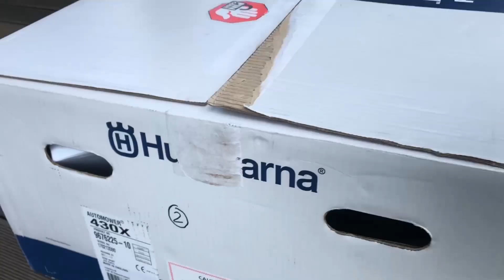Automower 430 X Husqvarna - koszenie na działce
Tym razem pokaz montażu i pracy kosiarek automatycznych marki Husqvarna model 430X. Dużo nasadzeń, podjazdy, skomplikowany teren - dla tych kosiarek to nie problem.